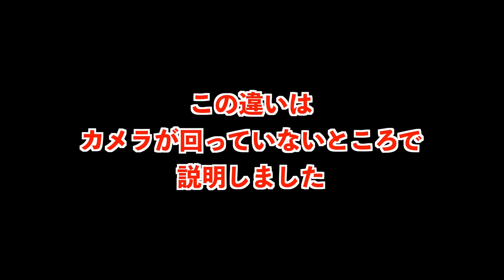藤川天の英文法力を試してみた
‹出演者情報›
もりてつ
発音指導士